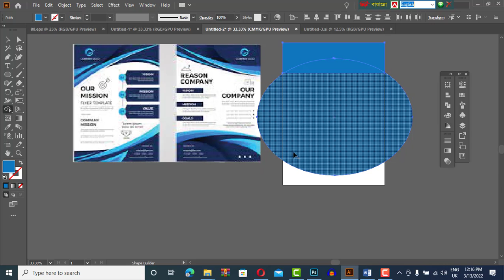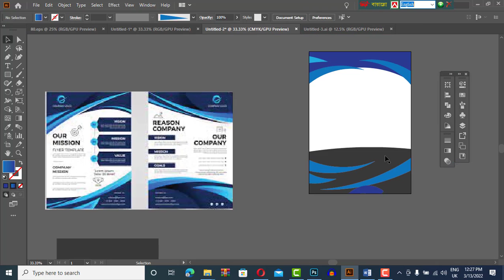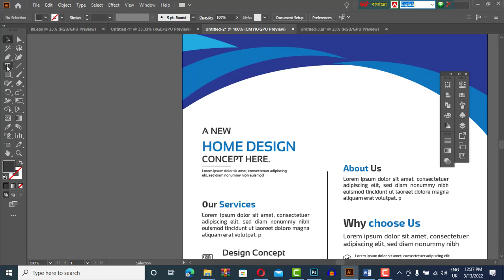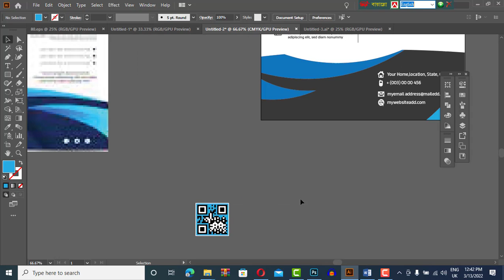flyer design illustrator, Corporate Flyer design template